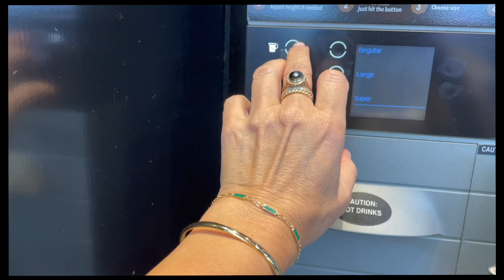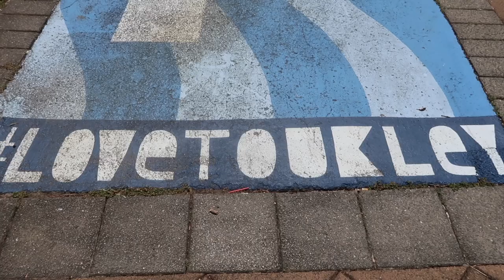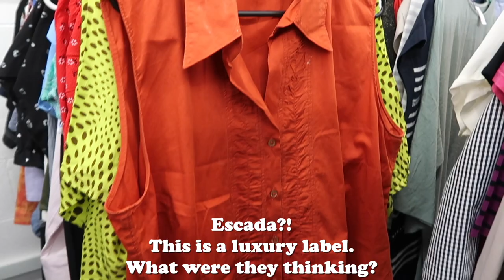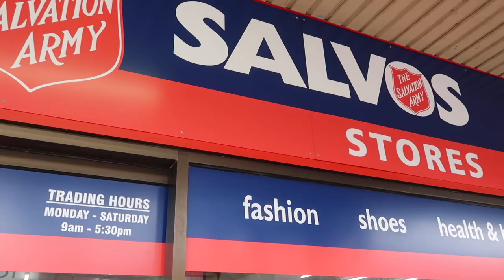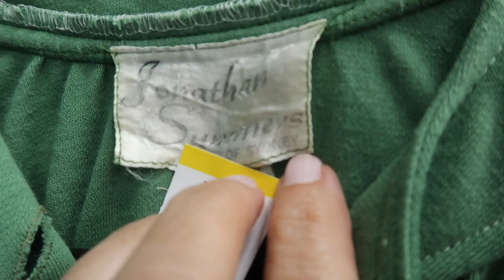THRIFT WITH ME 🛍 AUSTRALIAN OP SHOPPING VLOG 🛍 JO DEDES AESTHETIC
THRIFT WITH ME. An AUSTRALIAN OP SHOPPING VLOG.

YOU MIGHT ALSO LIKE TO WATCH: A GUIDE TO FRENCH GIRL DRESSING
I N S T A G R A M:
S H O P  M Y  C L O S E T:
E B A Y:
M Y  O U T F I T:
TOP - ZARA
SKIRT - PAPER HEART
SHOES - FREE PEOPLE
SLINGBAG - AIMEE KESTENBERG